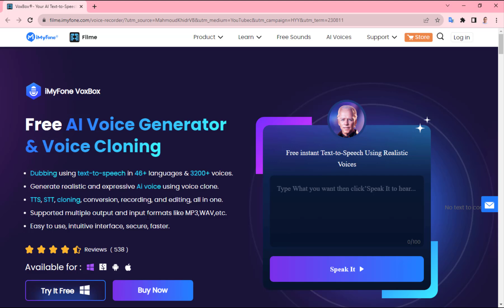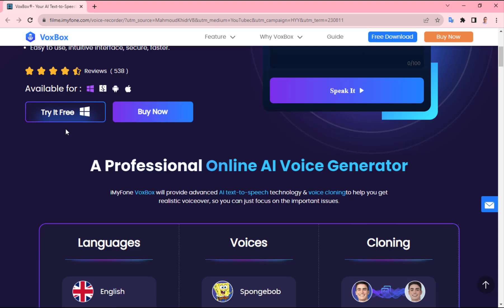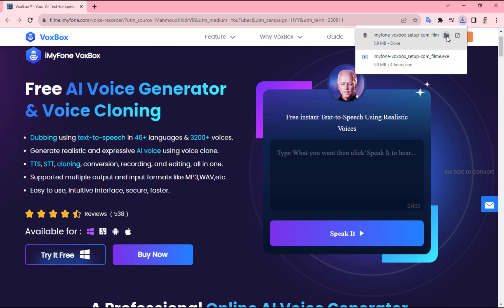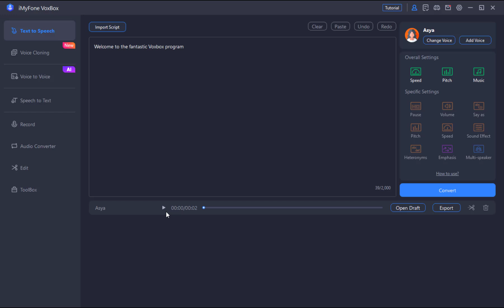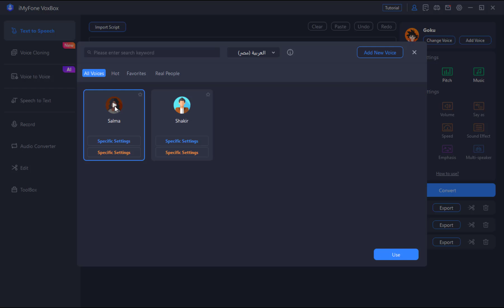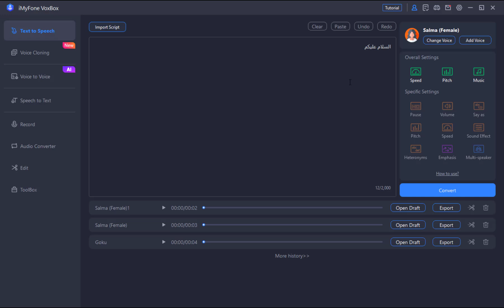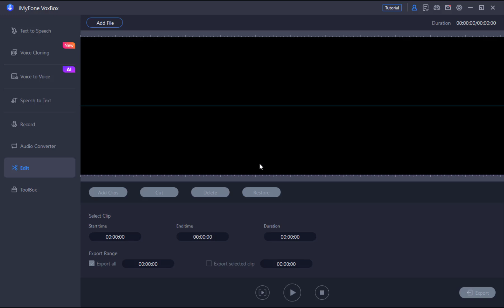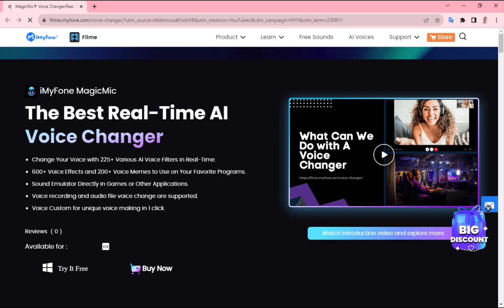شرح برنامج voxbox لتحويل النص لصوت وتوليد ونسخ الصوت بالذكاء الإصطناعى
لا تنسى الإشتراك فى القناة وتفعيل زر الجرس